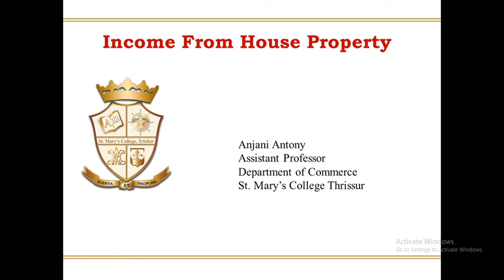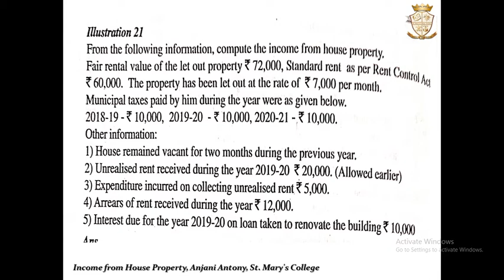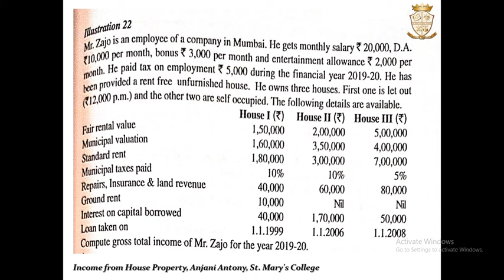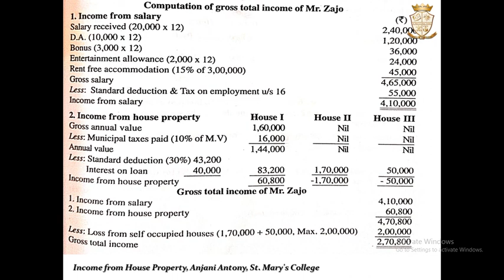Income from HP Practical problems